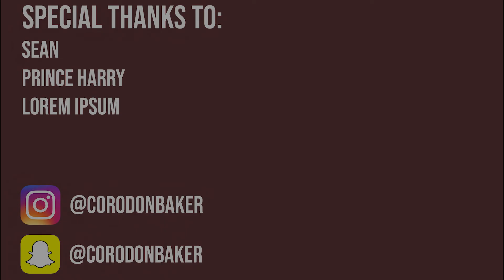Ram Ranch, but you're going into the light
I wanted to test out some audio effects, which lead me to this.